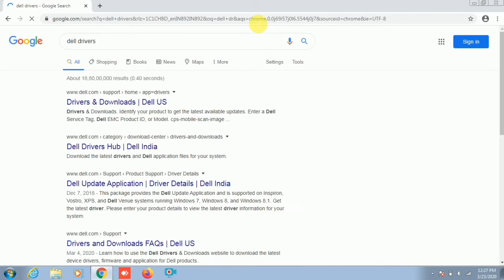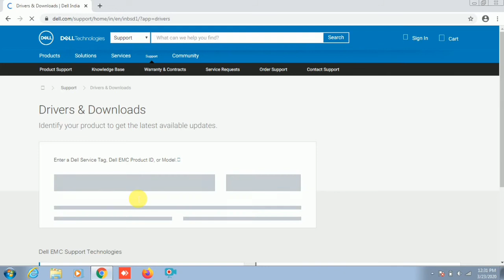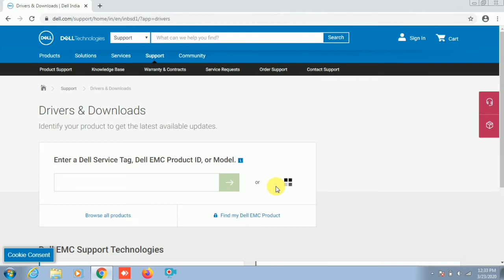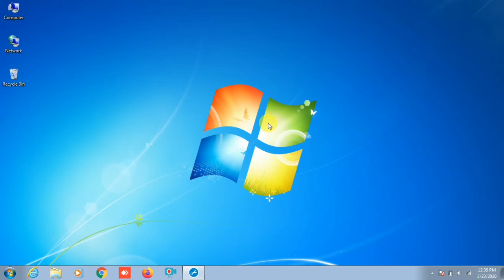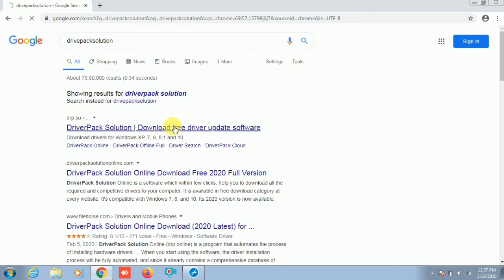💥Dell Laptop के Drivers कैसे Install करें ! किसी भी PC के Driver Install करें !!